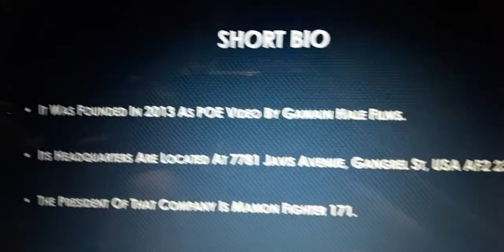Rebooted Logo History #2 POE Pictures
Our Episode Has Been Great With POE Tan: The Cutest POE Mascot